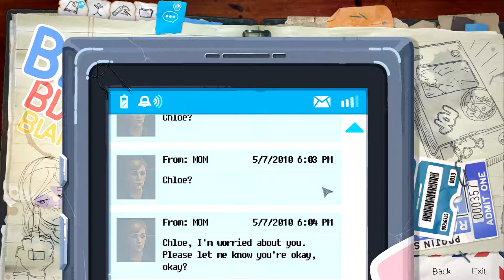Life is Strange: Before the Storm || Part 8 || SMASHING TIME